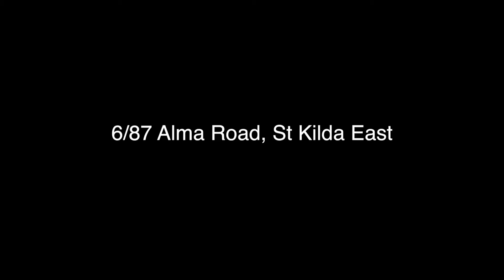6/87 Alma Road, St Kilda - Slideshow